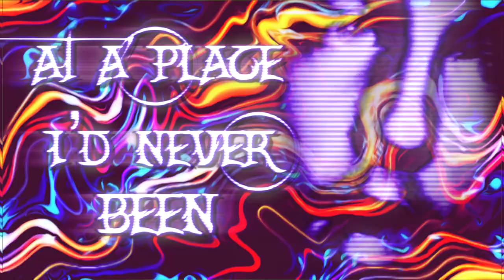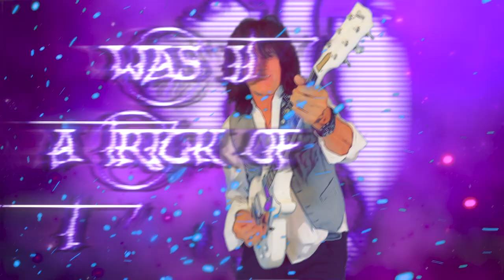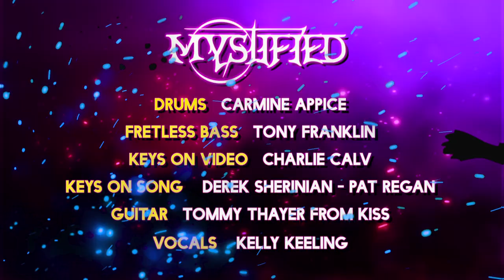Guitar Zeus - Mystified (featuring Tommy Thayer of KISS)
Carmine Appice - Guitar Zeus 25th Anniversary | Deko Entertainment

Follow us @DekoEntertainment